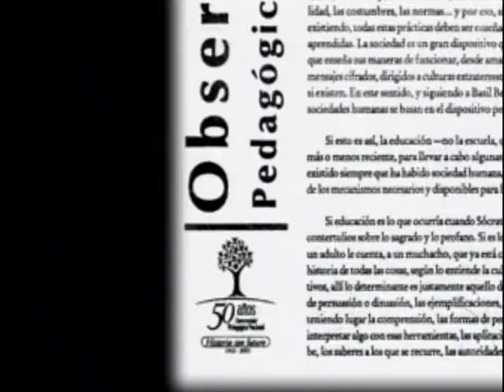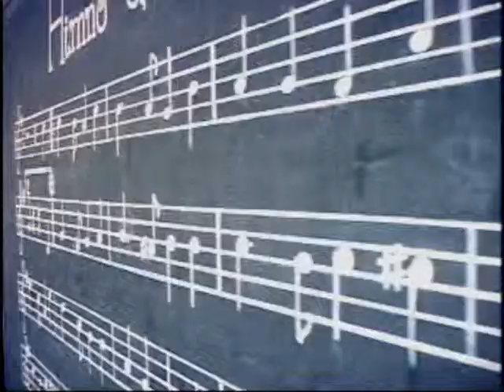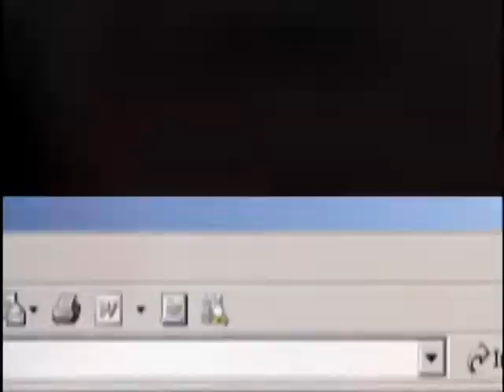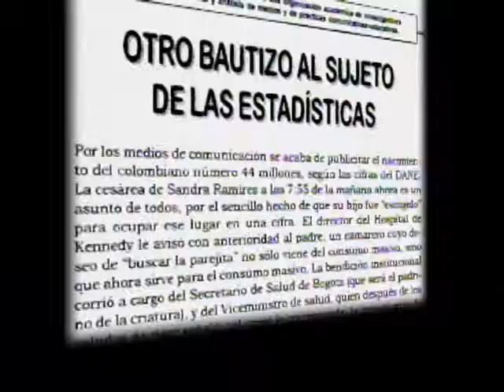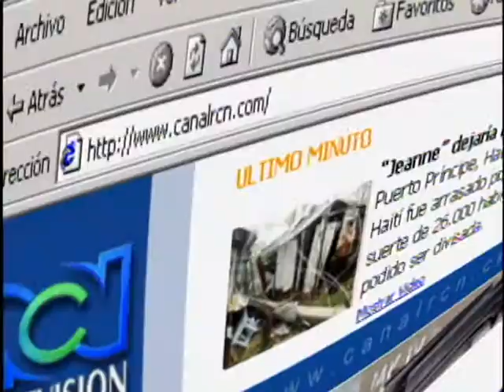Educación y Medios. Observatorio pedagógico de medios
El capítulo aborda el tema de la relación entre los medios masivos de comunicación y los procesos educativos que se desarrollan para comprender los contenidos que se articulan en éstos. Para esto se resalta la labor del observatorio pedagógico de medios de la Universidad Pedagógica Nacional, que se dedica a investigar la influencia de los medios de comunicación en la construcción del conocimiento, costumbres y actitudes de la población de un país. En la sección final del programa, “Cómo es la historia”, se hace un recuento de los orígenes de la Comisión Nacional de Televisión.

cap 16